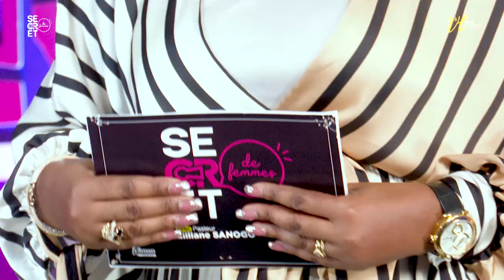𝗣𝗢𝗨𝗥𝗤𝗨𝗢𝗜 𝗧𝗘𝗦 𝗔𝗠𝗜𝗧𝗜𝗘𝗦 𝗦𝗘 𝗕𝗥𝗜𝗦𝗘𝗡𝗧 𝗘𝗟𝗟𝗘𝗦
𝘽𝙞𝙚𝙣𝙫𝙚𝙣𝙪𝙚 𝙙𝙖𝙣𝙨 𝙡𝙖 𝙘𝙝𝙖𝙢𝙗𝙧𝙚 𝙙𝙚𝙨 𝙎𝙚𝙘𝙧𝙚𝙩𝙨 ✨🌟✨
Découvrons ensemble notre Thème du Vendredi:
𝗣𝗢𝗨𝗥𝗤𝗨𝗢𝗜 𝗧𝗘𝗦 𝗔𝗠𝗜𝗧𝗜𝗘𝗦 𝗦𝗘 𝗕𝗥𝗜𝗦𝗘𝗡𝗧 𝗘𝗟𝗟𝗘𝗦 ?  avec le Pasteur Lilliane Sanogo.
Commentez, likez et partagez si ce programme vous a béni 😉 !